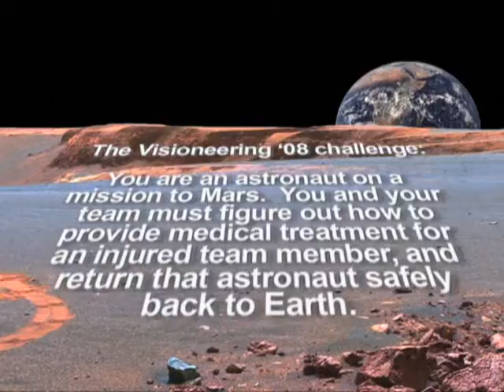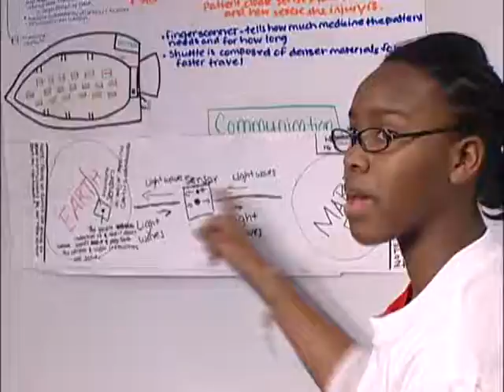Lyle Engineering - Visioneering 2008 - Short Version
How will NASA handle a medical emergency during a manned mission to Mars? That's the question 1,000 Dallas-area middle school students worked to answer when they visited the SMU campus Feb. 16, 2008, to take part in Visioneering 2008.

Held each year on the campus of Southern Methodist University by the Lyle School of Engineering, Visioneering brings together students, working engineers, innovators, and noted national figures from a variety of industries and businesses to celebrate the ways that engineering makes a difference in the world around us. It gives students the opportunity to play engineer for the day!

The popular is geared to showing the next generation of technology innovators - today's 6th, 7th and 8th graders - the fun, excitement and challenge of engineering. A combination design contest and technology expo, Visioneering also has become a cornerstone of the Lyle Engineering's National Engineers Week celebration.